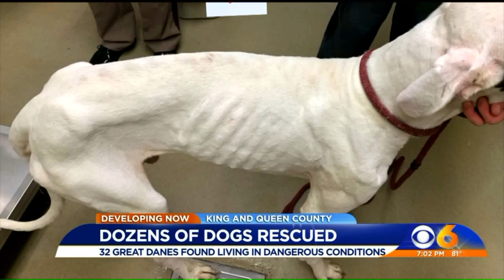32 Great Danes rescued now recovering